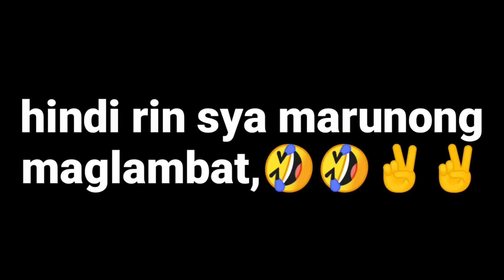Buhay ofw sa taiwan / magpapaturo sana ako kay manong taiwanese kong panu maglambat